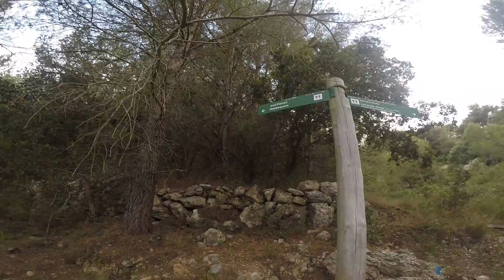TRAIL RUNNING.LA SPORTIVA ULTRA RAPTOR Y TEST SOBRE TERRENO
Hola te gusta el deporte Senderismo,Trail Running,Running,Mtb y Artes Marciales entra en mi canal youtube SPORTS MAXIMO y suscribete que es gratis y recibiras novedades,comparativas y mucho mas,ademas lo mas importante vas a poder participar en comentarios constructivos.Muchas gracias deportistas